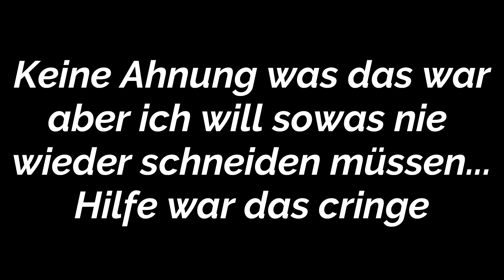FIFA 22 | RANDOM BASE OR MID ICON PLAYER PICK SQUAD BUILDER BATTLE🔥💰 - OH MAN...☠️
►►Partner!

zu Max:

►Kanalmitglied & andere Kanäle von mir!